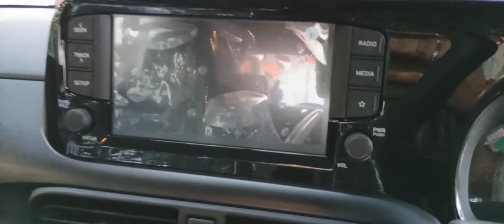Hyundai Exter| Walkaround| Price | Specifications| Features| Vehicles And Electronics| Varkha